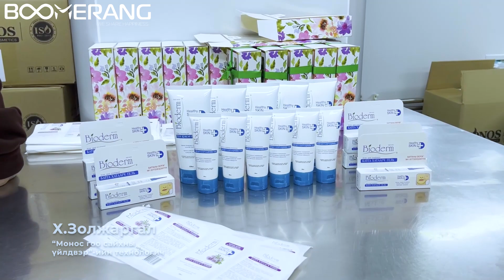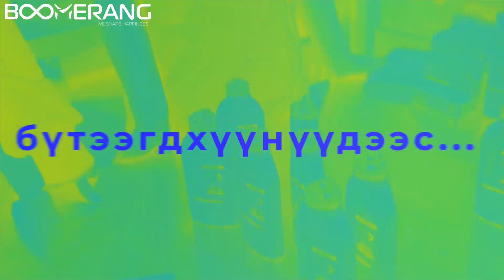Монос гоо сайхны үйлдвэрээр орж үзэв... | Boomerang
Та бидний хэрэглэдэг гоо сайхны бүтээгдхүүн яаж бүтдэг вэ? гэдгийг бид нар үйлдвэр дээр нь очиж үзлээ.
Монос гоо сайхны үйлдвэрийн Биодерм бүтээгдхүүн болон бусад бүтээгдхүүн ингэж үйлдвэрлэгдэж бидэнд ирдэг байхнээ..

Thanks: Monos Cosmetics